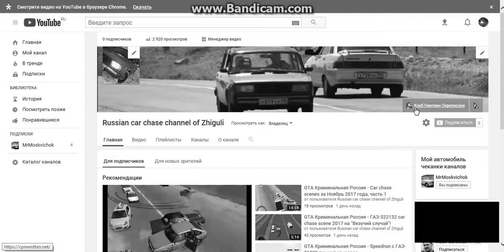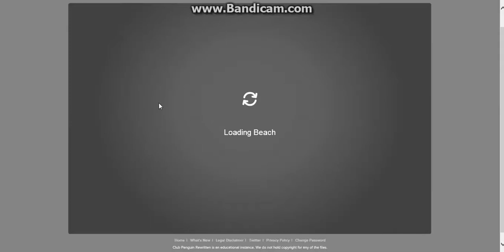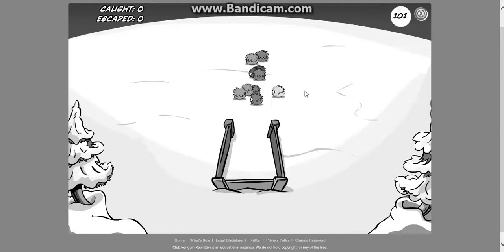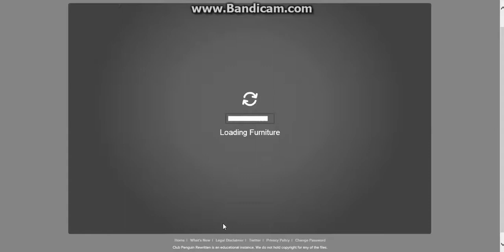Club Penguin Rewritten - ОПЕРАЦИЯ: ЗАТЕМНЕИЕ ЗАКАНЧИВАЕТСЯ И ГОВОРИТ, ЧТО ЛАДА САМАРА????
Геймплей с черно-белым.